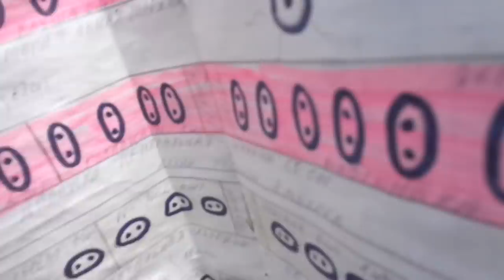КАКИЕ ТОМАТЫ Я ВЫСАДИЛА В ТЕПЛИЦУ. Ольга Чернова.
В течении недели, с 24 апреля по 1 мая,  я высаживала свои первые томаты в теплицу. В этом видео - обзор высаженных сортов.